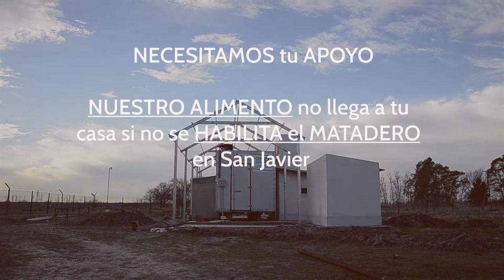Eduardo cooperativista y productor familiar del IDEVI, Río Negro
Campaña de comunicación realizada por lxs productores familiares del IDEVI para exigir la Apertura del Matadero en San Javier.

Si a la producción local de alimentos, apoya el pedido de lxs productores familiares de alimentos la APERTURA DEL MATADERO para que los alimentos no sean una mercancía.

Todxs tenemos DERECHO al acceso de alimentos sanos, de calidad y a un precio justo para productores y consumidores locales.